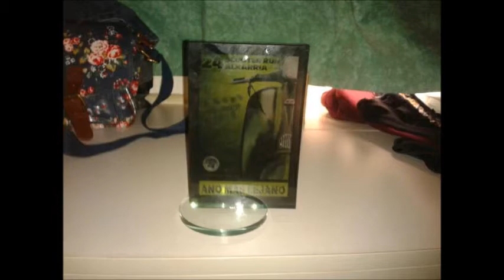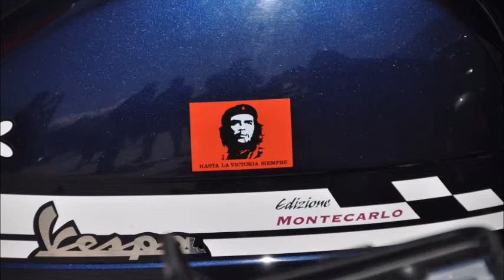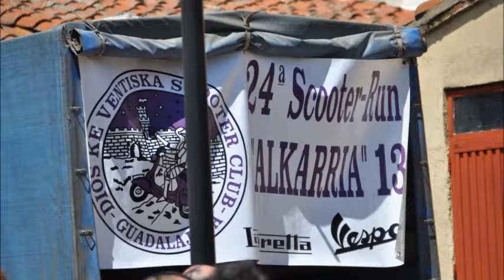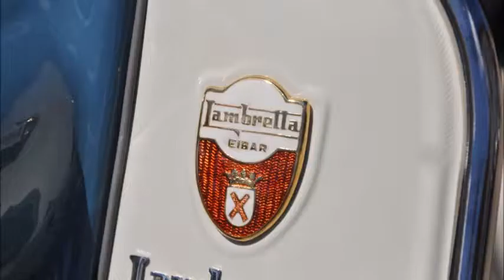Guadalajara Scooter Rally 2013